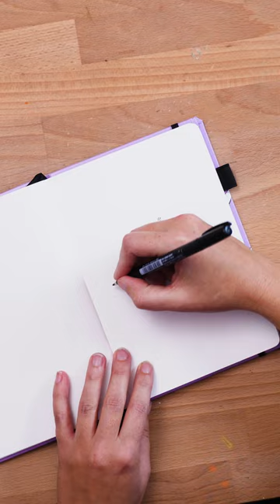ZO TEKEN JE EEN CUPCAKE!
In deze short leer ik je in een paar seconden hoe jij een cupcake kunt tekenen zoals ik ze altijd teken. Succes!